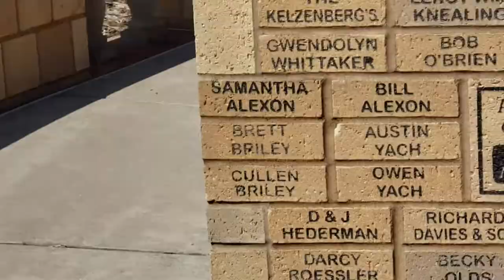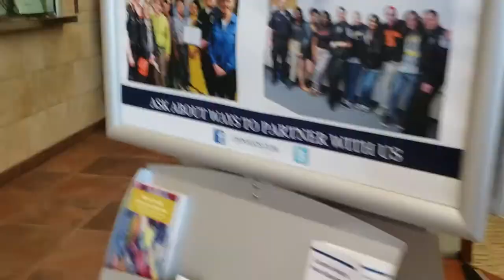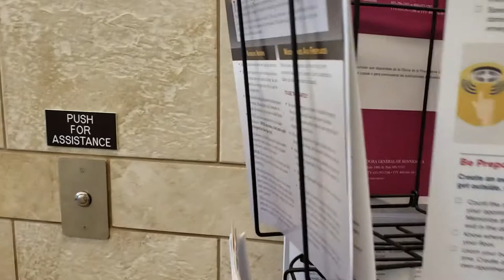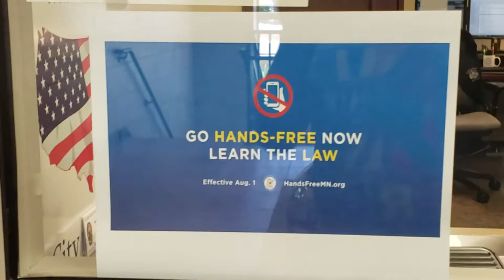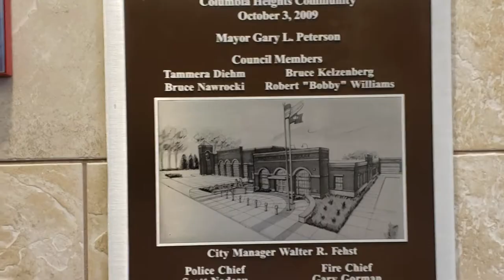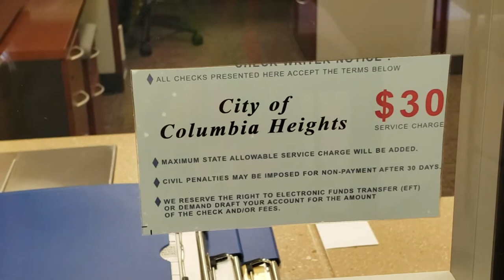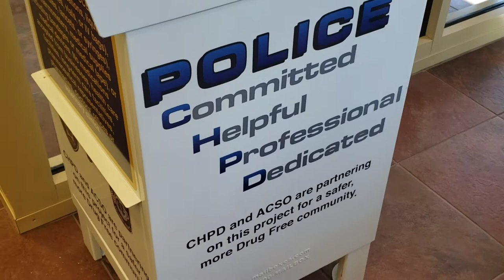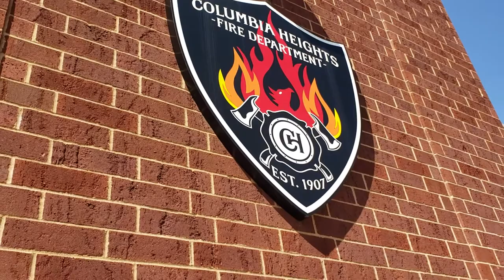Audit in Columbia Heights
Leave a message if you think the Bacon Department Passed or failed